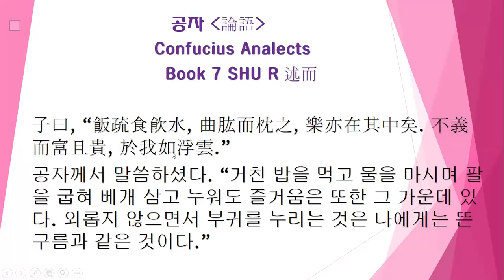장웅상박사의 영어로 읽는 논어 8 강의: 논어 원문과 제임스 레게의 영역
술이 15